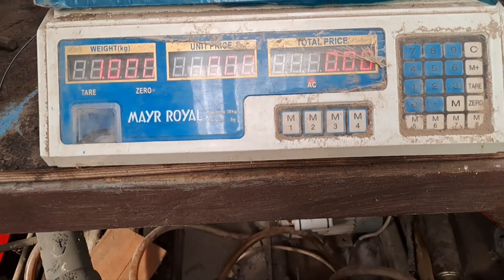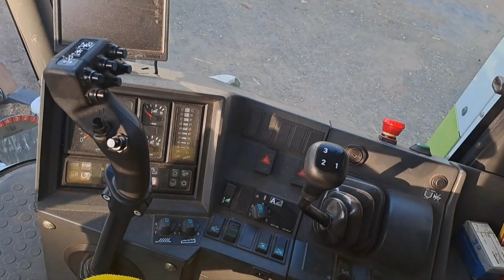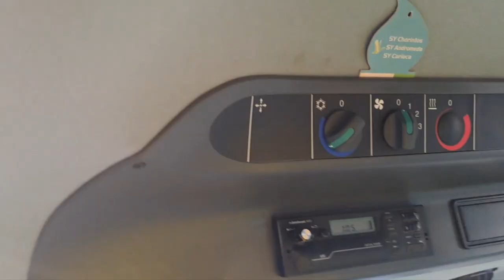Meglepivel kezdődött Attila napja ,utána kukorica asztalt csináltuk.